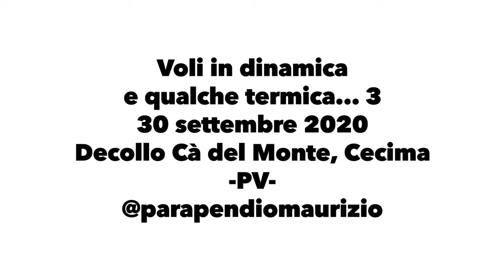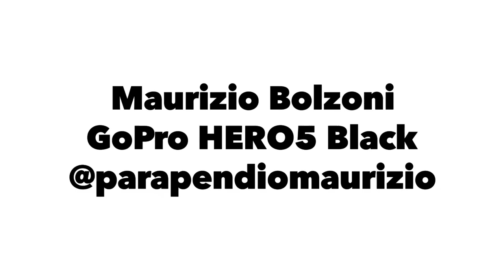2020 09 30 Cà del Monte Voli in dinamica 3^ parte